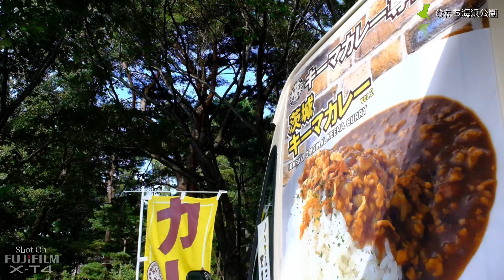【ひたち海浜公園】魅力度最下位?! 紅葉真っ盛りのコキア Beautiful kochia at Hitachi Seaside Park, Ibaraki-Pref.【FUJIFILM X-T4】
コキアが紅葉見頃ということで国営ひたち海浜公園に行って来ました。平日ですが、開園と同時に入園待ちの行列ができていました。
撮影は、FUJIFILM X-T4で撮っています。

Hand-held video shooting on FUJIFILM X-T4 at Hitachi Seaside Park to see beautiful kochia, Ibaraki Pref.

📷Shooting:
FUJIFILM X-T4:
FUJIFILM X-E4:
DJI Osmo Pocket:

🎬動画編集：
Power Director 365